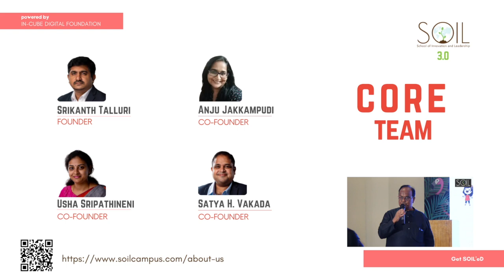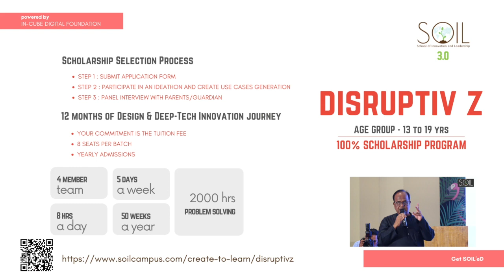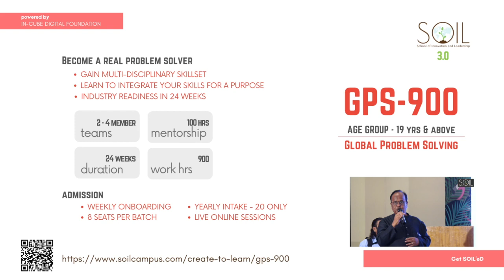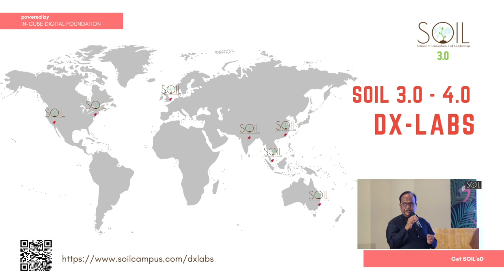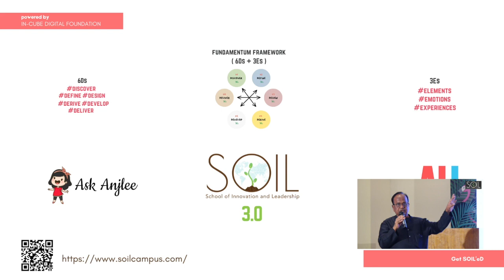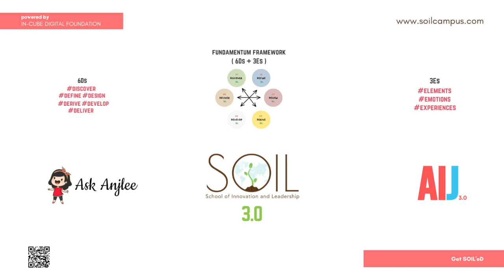Mr. J A Chowdary @ 6D.Varsity - erstwhile SOIL - Annual Meet 3.0 - June 2022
A Multi National Varsity (MNV) Focused on Future Scientists, Technologists and Innovators
Based on 6D Problem Solving Framework